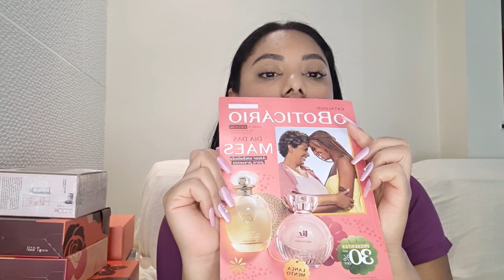Abertura de Caixa O Boticário Ciclo 05/2022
Hello Pessoal, Nesse vídeo mostro meus pedidos do Ciclo 08/2022 do O Boticário, espero que gostem.

Não deixe de me seguir no Instagram @divarevendas